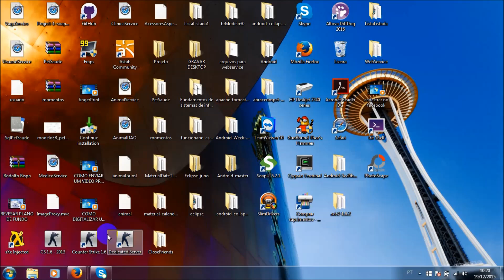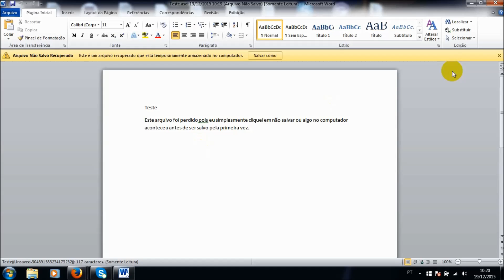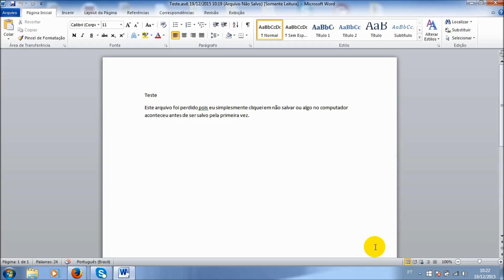como recuperar um documento não salvo no word 2010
muitas vezes ocorre no nosso dia a dia um deslize de clicarmos em não salvar , ou simplesmente o computador para de funcionar. Então, como podemos recuperar este arquivo? assista o vídeo e descubra!